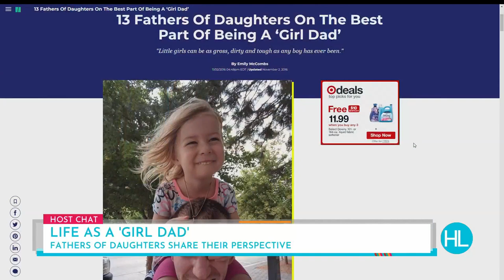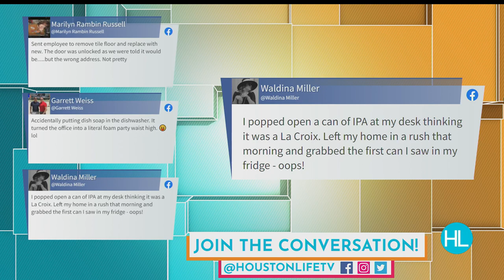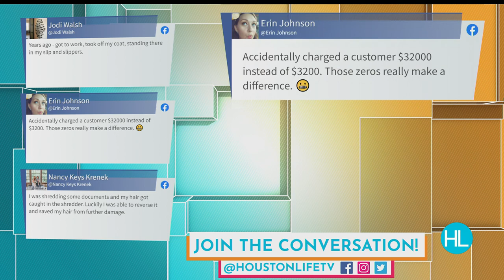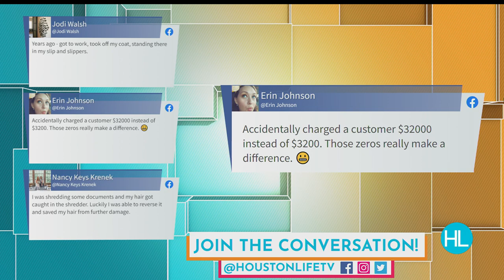HOUSTON LIFE: January 20, 2022